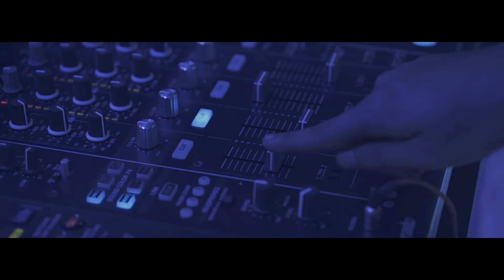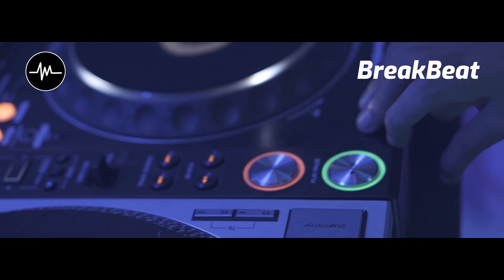FULL DJ Music Breakbeat Terbaru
DJ - Music Breakbeat Terbaru

Video Klip:
Lute Dancer,
DJ Diandra Chen
DJ  Jessline
DJ Clara Bella
DJ Katty Butterfly

Tag search:
breakbeat, music breakbeat, musik indonesia, lagu indonesia, breakbeat indonesia, dj breakbeat terbaru, dj terbaru, breakbeat full bass, breakbeat lagu barat,